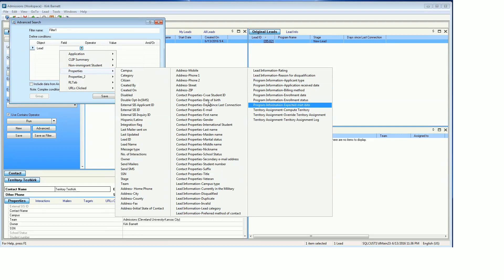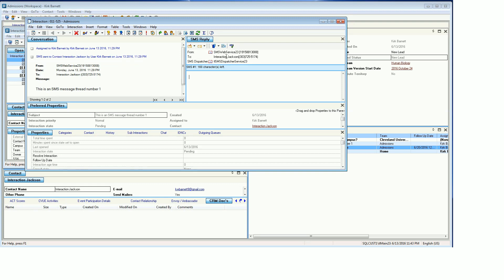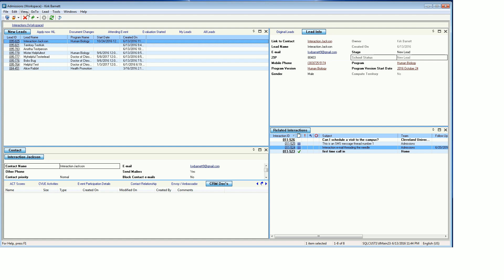49 The Admissions Workspace 2